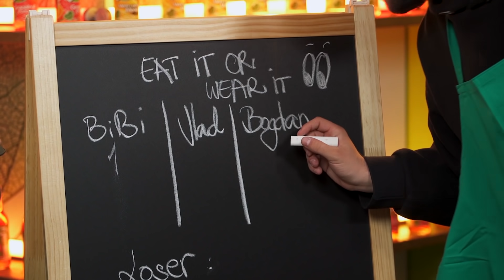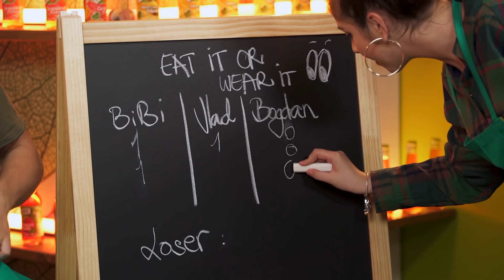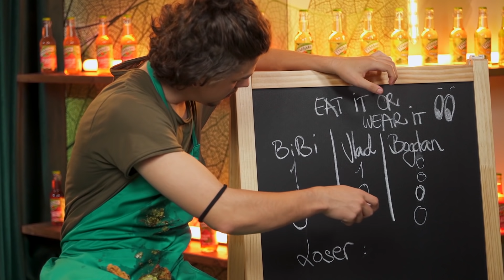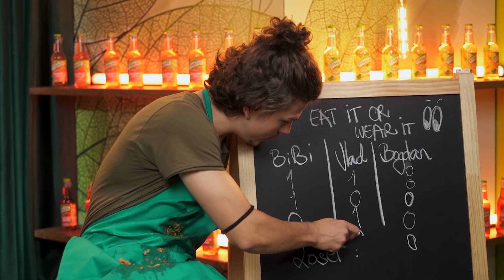EAT IT or WEAR IT 2 + CONCURS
Bibi, Vlad și Bogdan v-au pregătit partea a 2-a din seria "Eat it or Wear it"! Nu încercați asta acasă! 😂😂😂

Dacă v-a plăcut, distribuiți mai departe și abonați-vă la canalul nostru pentru vloguri săptămânale alături de cei Bogdan, Bibi și Vlad!